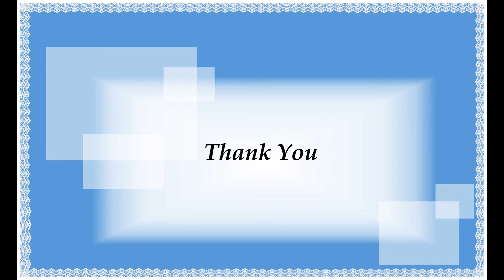CoBathing How to bathe with a newborn baby: 14 ways to bath together Co Bathing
How to bathe with a newborn baby: 14 ways to bath together. Co-bathing strengthens the bond between mother and child and functions as PHYSICAL THERAPY and as an EFFECTIVE TREATMENT for many ailments, including Colic, Autism Spectrum Disorders, ADHD and Sensory Processing Disorder.
I have three children and I bathed with them all when they were babies. My first daughter, Natalia, had painful colic when she was a baby. Co-bathing was one of the few things that helped her forget about her pain. My second daughter, Liliana, on the video, has recently turned four months old. Over the years, I invented creative ways to make bathing with an infant a more interesting and interactive activity for children. In this video, I'm happy to share my experience with you. Thank you very much for watching and sharing, you are helping a lot of people.
May your children always bring you joy, and may bathing together with your infant make you both happier and healthier. God bless you.

How to co-bathe WITH a baby: 14 ways to bath together.
1. Reclined Breastfeeding Position - skin-to-skin contact.
2. Aquatic Airplane Position - mom and baby exercise.
3. Back Massage Position
4. Free Exploration Position
5. Supported Standing Position - advanced.
6. Kissy Feet Position - develops social cognition.
7. Water Cradle Hold - nestle your baby's side closely against your side.
8. Up-&-Down, Side-to-Side - helps develop muscle strength.
9. Supported Arm Stroke Swim - strengthens the baby's balance and coordination.
10. Supported Backstroke Swim - fosters the newborn's sense of sensation and perception.
11. Soft Balloon Fun – enriched sensory experience.
12. Swim Vest / Kickboard Fun – more entertainment for the baby.
13. Swim Noodle Fun – great for strengthening the baby’s neck muscles and developing head control.
14. Book Reading Position – enhances the baby’s linguistic skills and created an association of parental love and proximity with learning and reading.
In most cases, a responsible adult can bathe with a newborn baby as soon as the umbilical cord falls off and heals. Before you take a bath with your child, ask your doctor for current recommendations and reservations. Before bathing with an infant, read the warning and disclaimer information at the end of this video and consult your baby’s pediatrician.